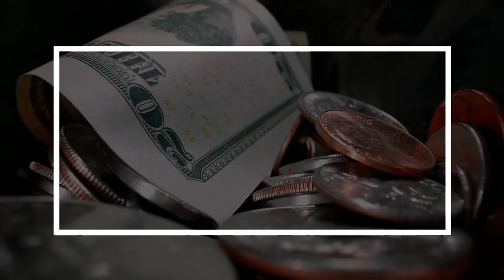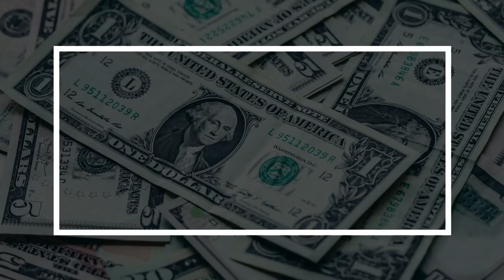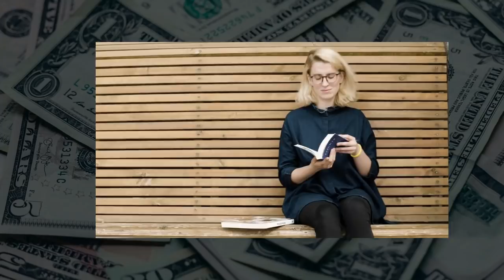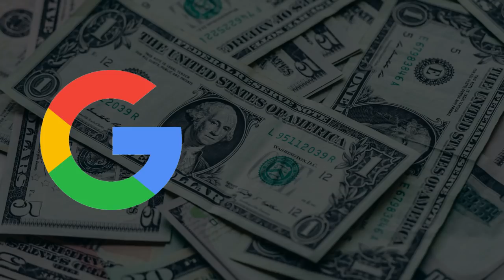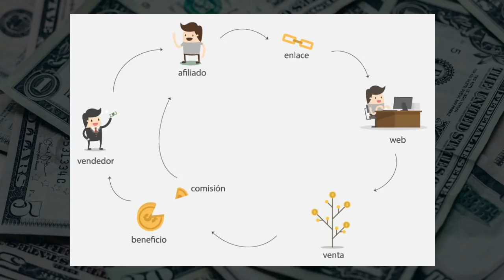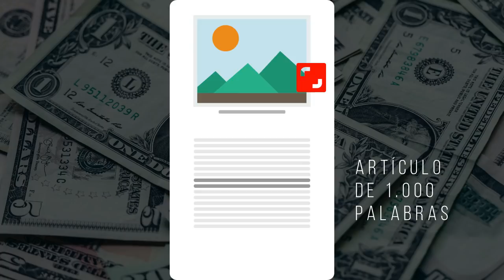Cómo Crear Ingresos Pasivos Sin INVERTIR DINERO 2020 🔥🚀 | Emprender Simple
Una plataforma donde vas a encontrar información sobre:
+Educación Financiera
+Libertad Financiera
+Finanzas Personales
+Inversiones Bursátiles
+Ingresos Pasivos
+Emprendimientos
+Ecommerce
+Marketing Digital